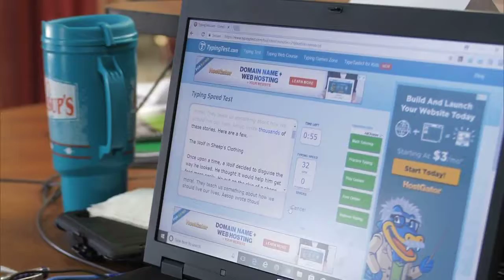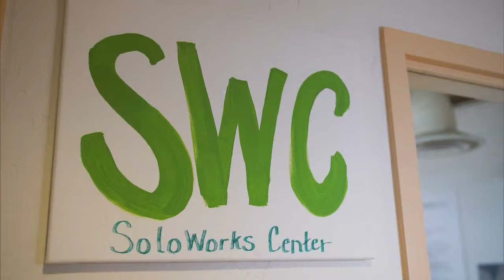State of Change Revisited: Training Remote Workers In Rural New Mexico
It can be difficult to find a job in rural New Mexico. For people who want to stay in their community, remote work is now a viable option but it requires a high speed internet connection.

Sarah Gustavus reports this week on what’s happening at the SoloWorks program in Cibola County. This story is part of the “State of Change” project. Leah Todd from the Solutions Journalism Network worked with us on this report.
Episode 1201